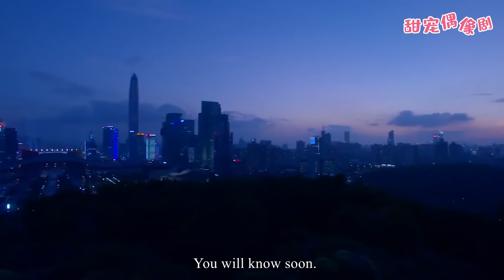女主和閨蜜排隊等座位，結果陰差陽錯遇見霸道總裁，嚇得女主慌忙逃竄！💋 Chinese Drama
【劇情簡介】該劇主要講述了一場看似玩笑的婚姻，霸道總裁錯寵了代替姐姐嫁入豪門的妹妹，而事實的真相遠比想像來的更加錯綜複雜，撲朔迷離。
  💓該視頻片段來源於電視劇 3TSTQ